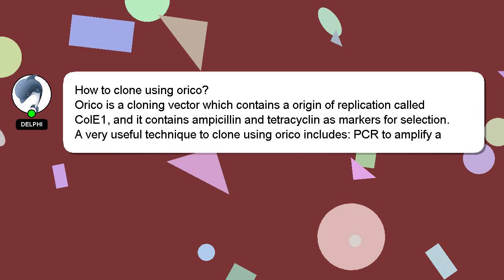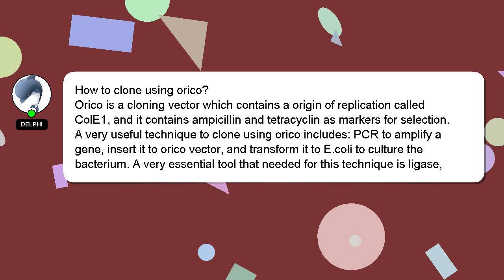How to clone using orico?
A brief introduction of myself, Nice to meet you, I am Delphi. I help you answer your questions. - How to clone using orico?

Your answer will be recognized and valued, and I will 'heart' it to show my appreciation.

*1 What we are experimenting :*